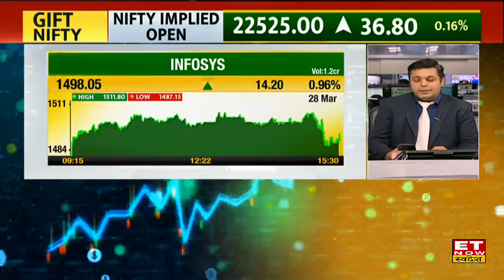Stocks to Watch : खबरों के दम पर शेयर बाजार में किन Shares में दिखेगा बंपर एक्शन, देखें नाम | ETNS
Stocks to Watch 1 April : शेयर बाजार में खबरों के दम पर किन शेयरों में आएगी बंपर तेजी, कहां करना चाहिए बेहतरीन निवेश?